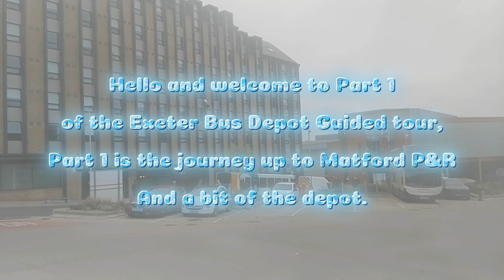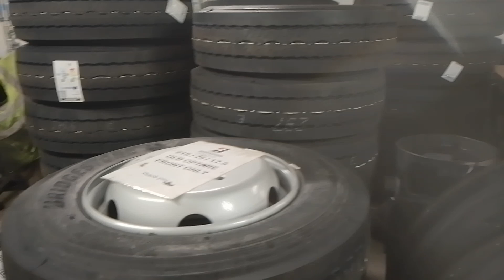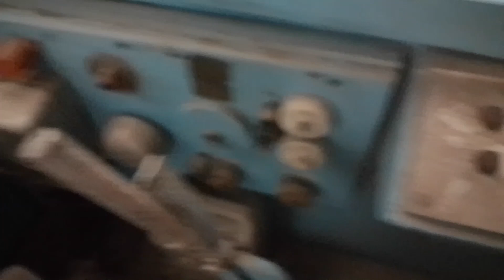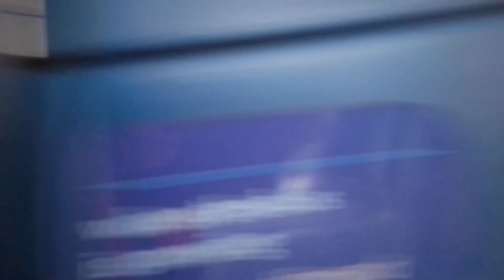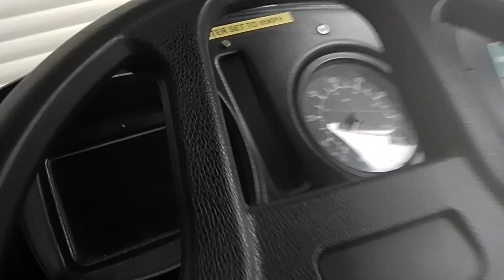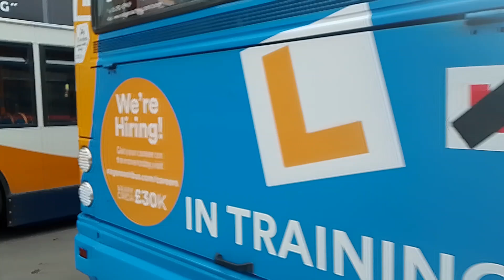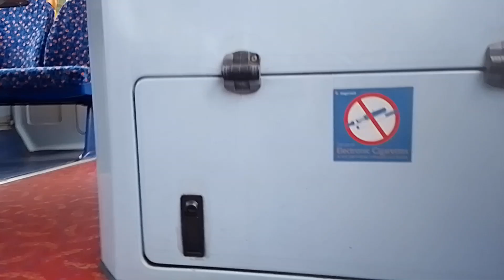Bus Depot tour Stagecoach Busses and Exeter depot